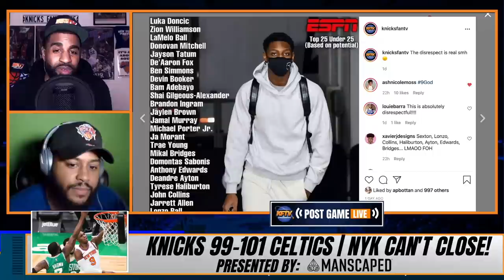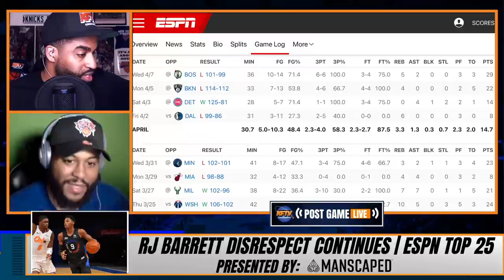RJ Barrett's RED HOT Shooting Night Despite The Disrespect By ESPN!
RJ Barrett's red hot shooting streak continued despite the Knicks tough 101-99 loss to the Celtics.  RJ scored 29 PTS on 10-14 shooting including 6 for 6 from downtown.  He's now shooting 16/22 from 3 in his last 5 games.  CP & CK2K breakdown RJ's game plus react to ESPN's top 25 under 25 list.

🏀PODCAST LINKS! 🏀